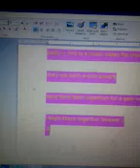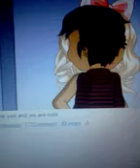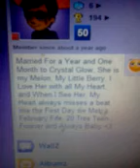Ventus and crystal the perfect couple